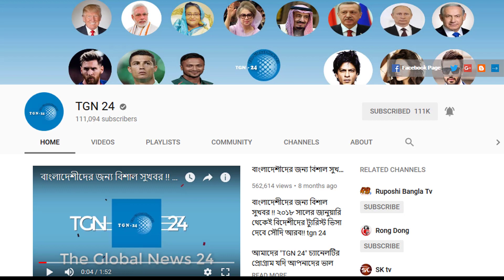সৌদি স্বাস্থ্য মন্ত্রণালয় হতে জরুরী ঘোষনা। সৌদির অসুস্থ রোগীর থেকে সুস্থ রোগীর সংখ্যা বেড়েছে।